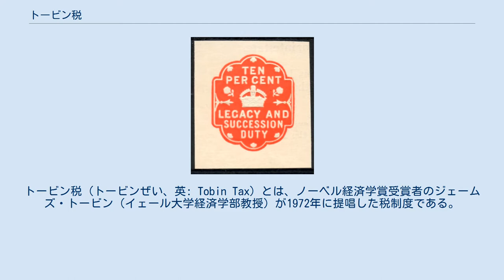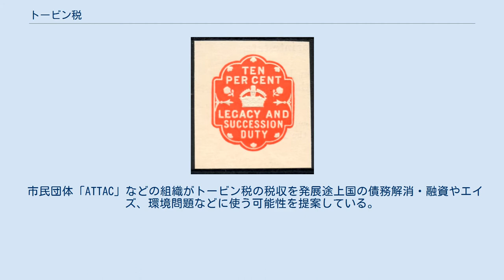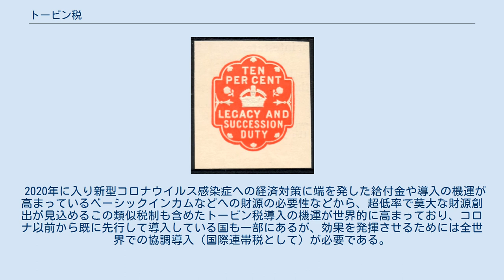トービン税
ジェームズ・トービン
トービン税（トービンぜい、英: Tobin Tax）とは、ノーベル経済学賞受賞者のジェームズ・トービン（イェール大学経済学部教授）が1972年に提唱した税制度である。
投機目的の短期的な取引を抑制するため、国際通貨取引（外国為替取引）に超低率の課税（１％以下程度）をするというアイデアで、1994年のメキシコ通貨危機以降、注目を集めた。
通貨取引税、為替取引税とも呼ばれる。
 類似の税制として、トービン税の課税対象を為替取引の自国通貨に限定するなどの違いがある2000年以降に新しく提唱された通貨取引開発税、トービン税の課税対象を株式や債券などの金融市場の投機的（短期）取引全体に広げる考え方である金融取引税もある。
トービン税は金融取引税の一種であるとも言える。
 市民団体「ATTAC」などの組織がトービン税の税収を発展途上国の債務解消・融資やエイズ、環境問題などに使う可能性を提案している。
だがトービン税は、世界各国が同時に導入しなければ効果が出ないという難点もある。
非導入国がある場合、投機家の資金が非導入国に大量に流入する恐れがあるからである。
 2020年に入り新型コロナウイルス感染症への経済対策に端を発した給付金や導入の機運が高まっているベーシックインカムなどへの財源の必要性などから、超低率で莫大な財源創出が見込めるこの類似税制も含めたトービン税導入の機運が世界的に高まっており、コロナ以前から既に先行して導入している国も一部にあるが、効果を発揮させるためには全世界での協調導入（国際連帯税として）が必要である。
日本においても一部の有識者がその導入を強く主張している。